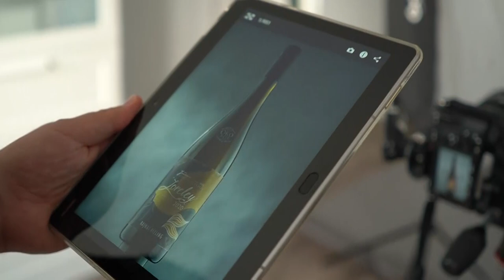Boros palack fotózás Petivel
Sziasztok, elkészült a legújabb videóm amiben egy kicsit a tárgyfotózásba nézünk bele! :D A megrendelő nagyon elégedett volt a fotókkal így megérte a sok belefektetett időt. :)